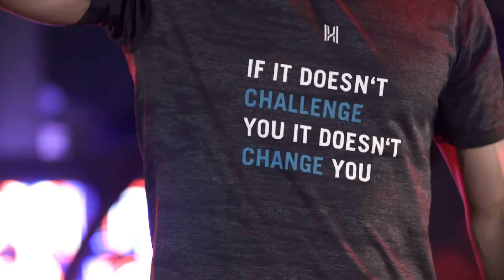30 Minutes Full Body HIIT | Beginner & Advanced mit Natalie und Chris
Our Trainers Natalie and Chris will make you sweat, Hero!

- improve your endurance
- feel stronger
- burn calories
- strengthen your cardiovascular system
- reduce stress and release tensions
- activate your happy hormones

You will feel a change in your body and you will feel fitter, healthier, stronger and full of energy. like a superhero!